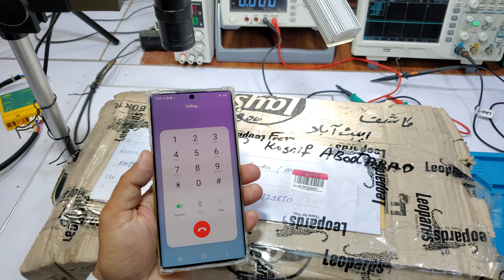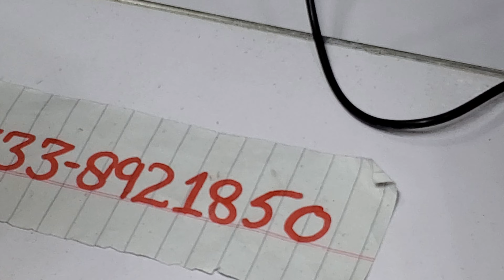Haier DC inverter AC 2Ton E7 error code#333